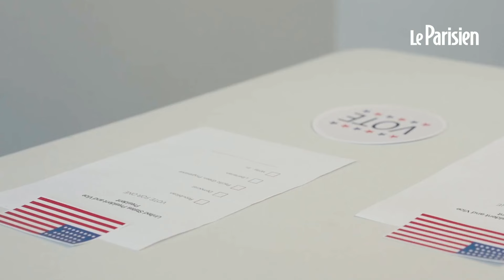L'astuce de la Nasa pour faire voter ses astronautes coincés dans l'espace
Alors que Butch Wilmore et Suni Williams sont coincés dans la Station Spatiale Internationale depuis juin 2024, les présidentielles américaines arrivent en novembre. Comment pourront-ils voter depuis l’espace ?